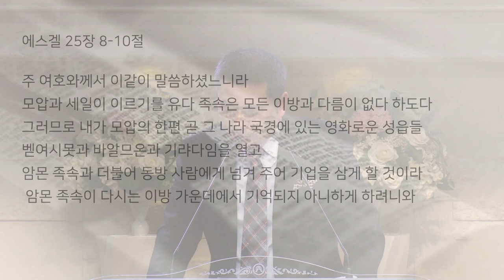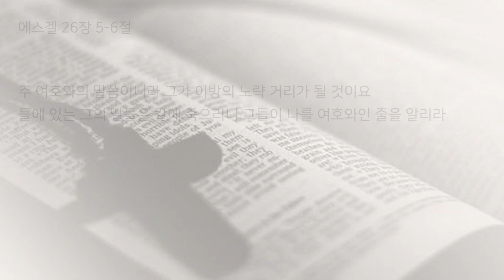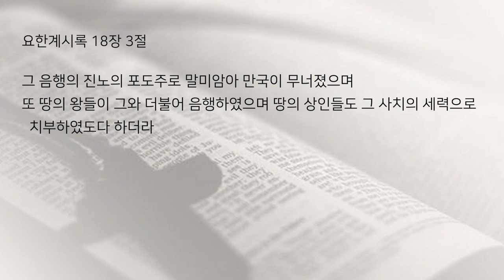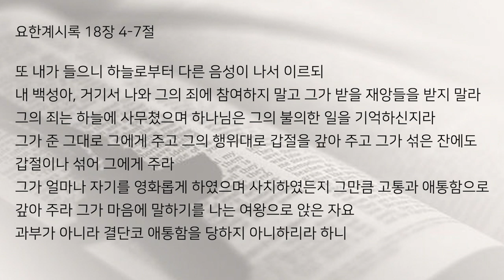[재림과 휴거18탄] 예루살렘을 위해 왜 기도해야 할까? 김포영광교회 박영민 목사